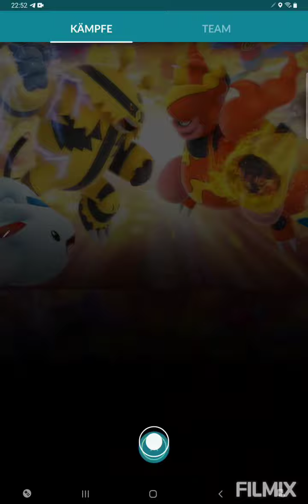Rexblisar ist es in Moment einfach nicht🥲 Pokemon GO German/Deutsch